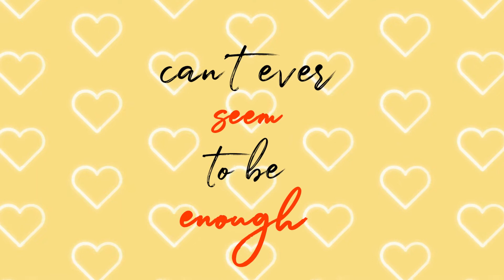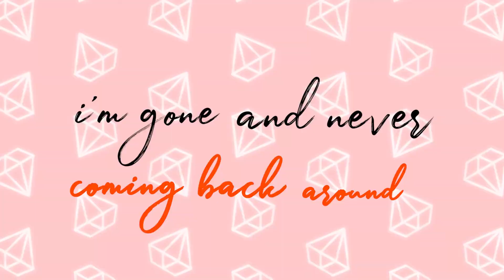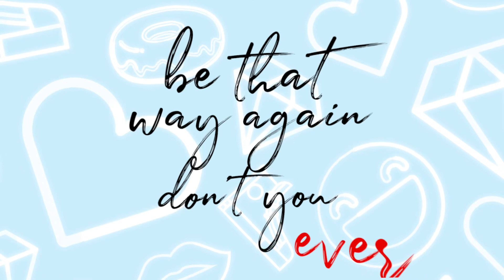like the rest (ft. Capture This and Suitable Miss) Lyric Video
Gunpoint Alibi's fourth single release off of their album 'deathwish', available April 1st.